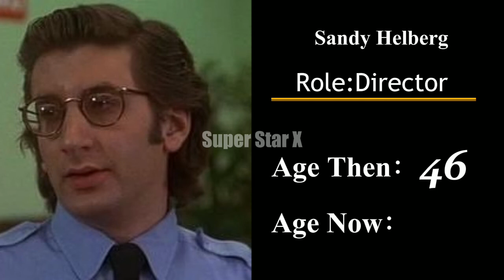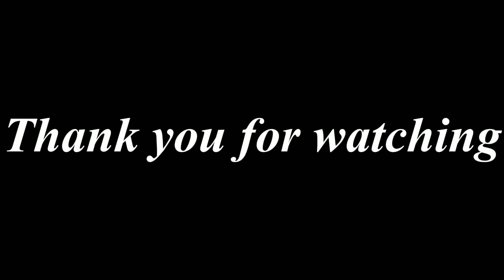Mortal Kombat (1995 vs 2022) Cast: Then and Now#MortalKombat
Mortal Kombat - Real Name and Age;
You`ll see how actors of the movie Mortal Kombat have changed. You`ll know their original names and age. I will show you how they looked then, in 1995, and what`s with them now, in 2021.
Mortal Kombat (1995) Then and Now;
👇 You may also like to watch 👇
Mortal Kombat is a 1995 American fantasy martial arts action filmdirected by Paul W. S. Anderson and written by Kevin Droney.  The Film Said Based on the popular video game of the same name "Mortal Kombat" tells the story of an ancient tournament where the best of the best of different Realms fight each other. The goal - ten wins to be able to legally invade the losing Realm. Outworld has so far collected nine wins against Earthrealm, so it's up to Lord Rayden and his fighters to stop Outworld from reaching the final victory

ChristopherLambert as Lord Raiden
RobinShou as Liu Kang
LindenAshby as Johnny Cage
CaryHiroyukiTagawa as Shang Tsung
TalisaSoto as Kitana
TrevorGoddard as Kano
ChrisCasamassa as Scorpion
FrançoisPetit as Sub-Zero
Keith Cooke as Reptile(as Keith H. Cooke)
BridgetteWilson-Sampras as Sonya Blade
HakimAlston as Fighting Monk
KennethEdwards as Art Lean
JohnFujioka as Chief Priest
DanielHaggard as Assistant Director
SandyHelberg as Director
StevenHo as Chan
PeterJason as Master Boyd
LloydKino as Grandfather

Song:
Alive - Ikson